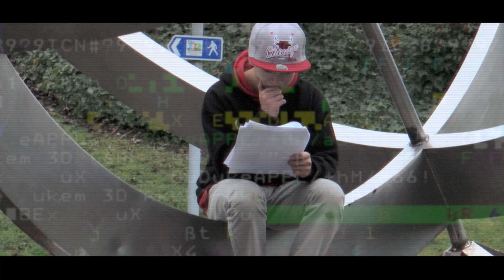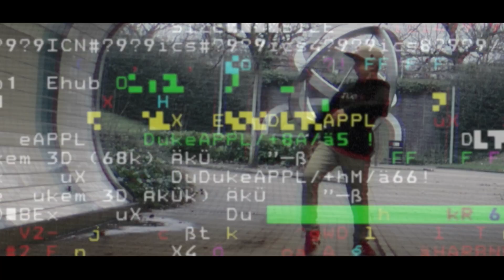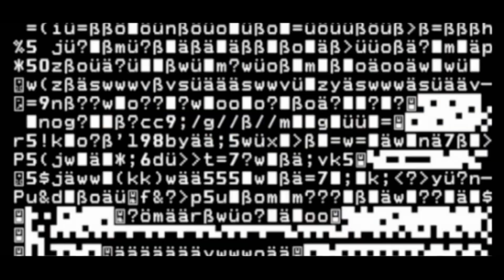Josh Costanzo - THE MACHINE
The Mutants || The Machine || Kayzar Dance UK 2014